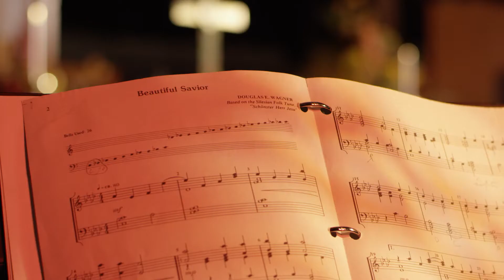AfricaMusic Song Contest Official Promo Video